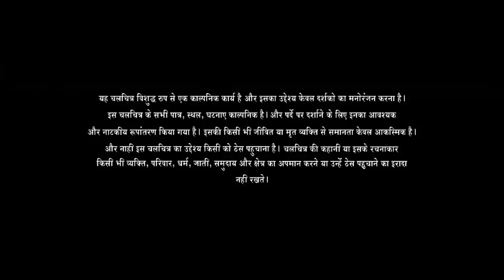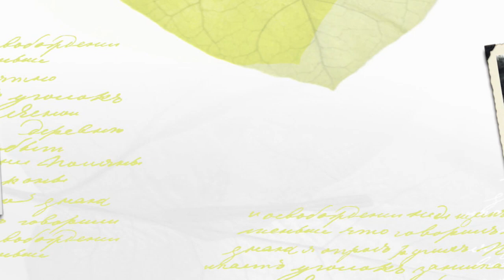Gadar Ek Prem Katha Full Movie | Sunny Deol | Ameesha Patel | Amrish Puri | Review & Facts HD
Gadar: Ek Prem Katha is a 2001 Hindi Movie directed by Anil Sharma and set during the Partition of India in 1947.Loosely based on the life of Boota Singh, the film stars Sunny Deol and Amisha Patel